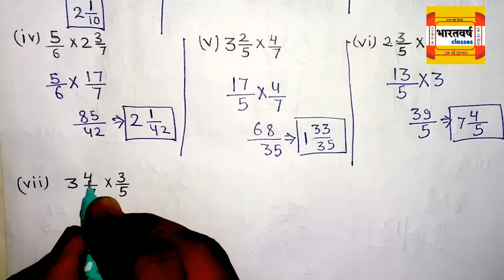Q.-03 | EX.- 2.3 || Fraction and Decimals || chapter -2 || 7th maths|| Ncert || cbse | Bharatvarsh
Q.-03 | EX.- 2.3 || Fraction and Decimals || chapter -2 || 7th maths|| Ncert || cbse | Bharatvarsh classes